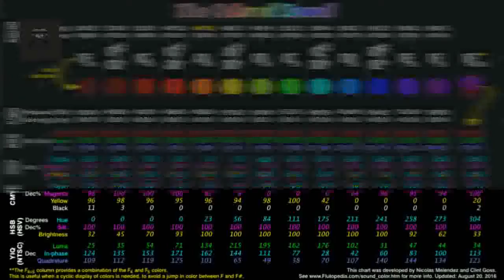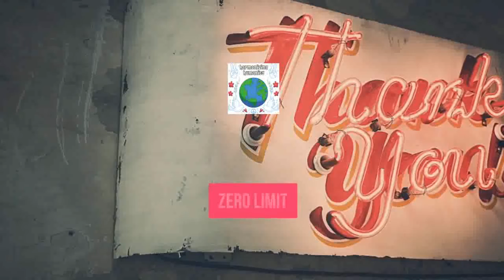zero limit Segment 1 this will help cleanse a room of any negative energy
C22 Music TV on Roku, Fire and Apple TV
Circle 22
C22HH=Circle 22 Harmonize Humanity
circle22.net
circle-22.net
HARMONIZE HUMANITY
MUSIC FOR THE SOUL
Meka-Nism.com